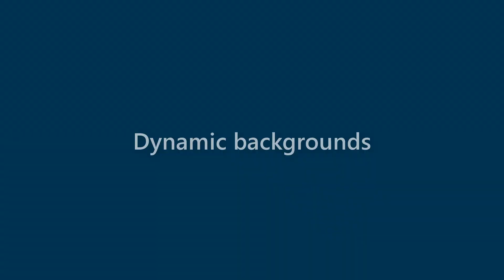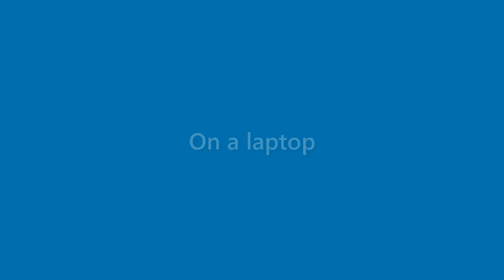Elliot Brennan - appearance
Name Look - Elliot Brennan - appearance. In this video we present "Elliot Brennan" name look and feel in various scenarios.
This video will cover:
How does "Elliot Brennan" look as a personal letterhead?
How does "Elliot Brennan" look on a business card?
How does "Elliot Brennan" look on a computer/laptop screen?
How does "Elliot Brennan" look with different background colors?
How does "Elliot Brennan" look with various fonts?